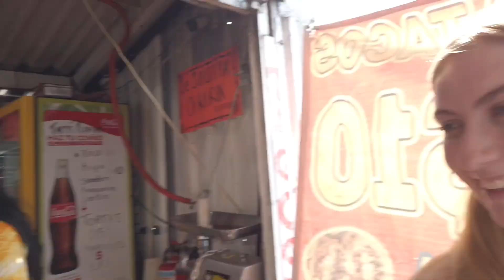LLEVE A MI AMIGA FRANCÉSA A PROBAR LOS TACOS DE $1 🇫🇷 🇲🇽 *Su Reacción / 😂🌮*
Redes de Kiara

!VEN Y SALÚDAME POR INSTAGRAM ✌🏼